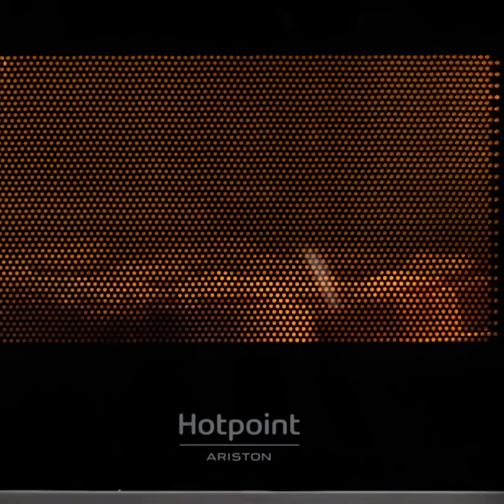٥٣ وصفة مدهشة عليك تجربتها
أفكار سهلة للمطبخ لتحسين وصفاتك
سواء كنتِ تحبين الحلويات أو تفضلين الأطباق المالحة، لستِ بحاجة لتكوني طاهياً ماهراً لتتمكني من تعلّم هذه الحيل البسيطة. لذا أردت في هذا الفيديو مشاركتك بعض النصائح التي تعلمتها أثناء الطهي لمساعدتك في تحسين مظهر ومذاق أطباقك.
- يمكنك إعداد حلويات البوظة الشهيّة باستخدام الخبز وقطاعة البسكويت. ليس عليك سوى توزيع البوظة على الخبز ثم أضيفي إليها عجينة السكر.
-يمكنك استخدام قصدير المطبخ للحصول على تصاميم جميلة أثناء قيامك بتحميص الخبز بالفرن.
- سأريك طريقة إعداد فتات الخبز باستخدام القشرة الخارجية للخبز والقليل من الثوم وأضيفي إليها زيت الزيتون.
- إذا كنتِ تملكين طباخاً بطيئاً فأنتِ محظوظة. تعلمت الكثير من الوصفات باستخدام هذه الآلة بدءاً من إعداد البيض إلى الكعك وانتهاء بالهوت شوكليت.

الطوابع الزمنيّة:
0:07 – أفكار مذهلة للطهي باستخدام الخبز
2:14 – طريقة إعداد توست البيتزا المصغرة
4:25 – حيل باستخدام الطباخ البطيء
7:45 – هوت شوكليت في الطباخ البطيء
8:27 – وصفة كرات اللحم الشهية
11:14 – وصفات في المايكرويف
14:58 – وصفة البطاطس واللحم